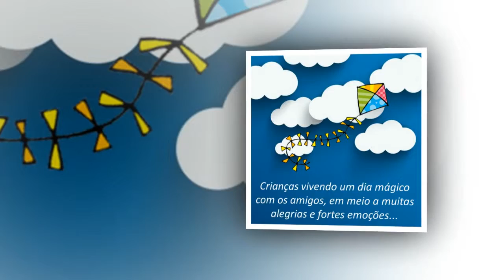Passeio Vó Bia - 1º D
Estamos terminando mais um belo ano letivo! Comemorando e festejando, a turma do 1º ano D de 2016, do Colégio Elias Moreira, participou de um maravilhoso passeio ao Sítio da Vó Bia. Um dia inesquecível, repleto de momentos mágicos ao lado de amigos e amigas.